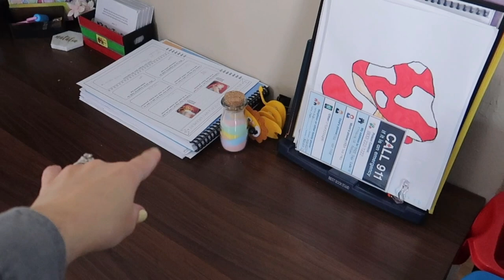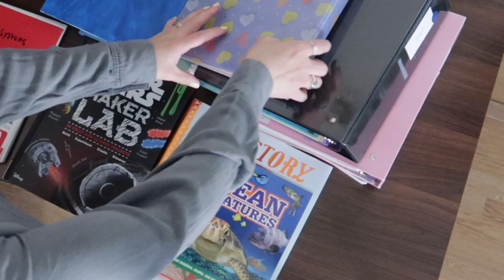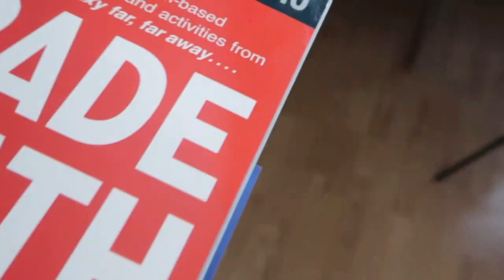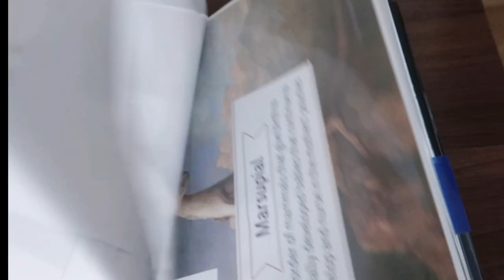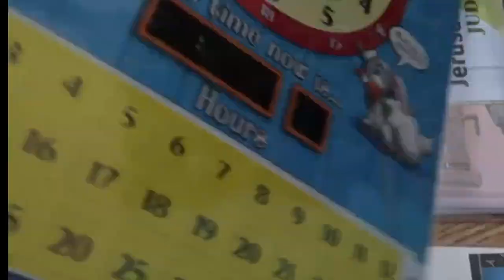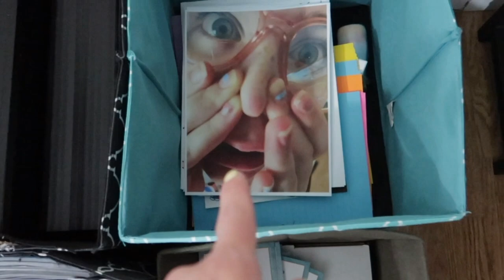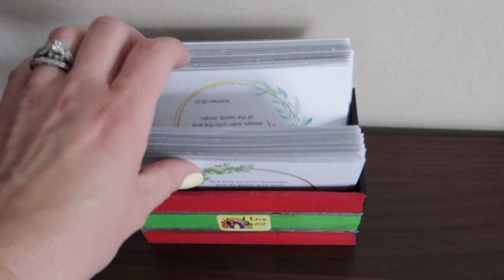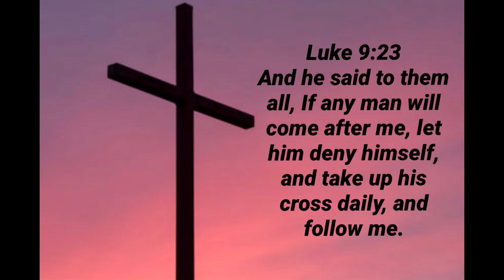Homeschool Room Clean-Out | Let’s finish this up for the new school year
💜Like- to show this mama support

💙Comment- because I love hearing from you all

I also have a planner available for download. I have a flip through of it, if you’d like to see it.

You can download free Bible supplements.

My Father’s World
Enter W107302 during checkout

NIGHT ZOOKEEPER